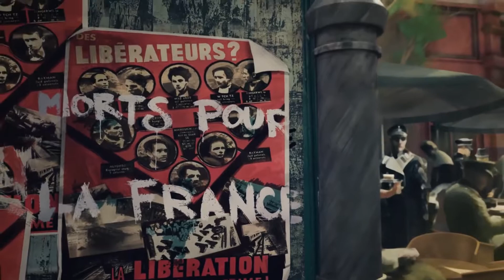Hearts of Iron La Resistance Game Trailer - [StoryGamers]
StoryGamers Covers Gaming SG Gaming News Game  Gamers Game News Xbox One Pc  Ps4 Sony Nintendo Switch Microsoft Playstation New Game Trailer Youtube Gaming Switch Twitch Video Games Ps5 new game trailers single player games new games steam xbox live psn